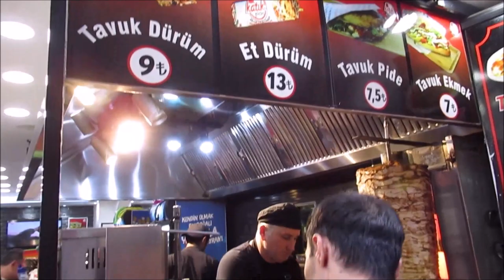Hatay dürüm döner bu kadarmı güzel olur Ada Katıkçı Paşa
Adapazarı'nda ilk dürüm döneri yapan mekana gittik gerçekten muhteşem bir döner yedik (Sakarya)      Videonun bazı yerlerinde aşırı kalabalıktan dolayı ses sorunu var,  bunun için kusura bakmayın arkadaşlar!